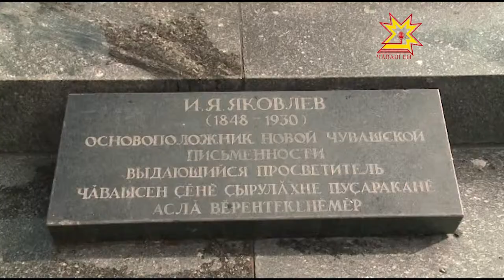Чăваш чĕлхи кунĕ ячĕпе митинг иртрĕ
Тăван чĕлхе вăл _ хаклă тупра, наци культурин никĕсĕ.Халăх эткерне сыхлакан тата аталантаракан хатĕр. Çĕр çинчи пин-пин чĕлхе йышĕнче тăван чĕлхе чи хакли шутланать. Кун пирки паян  Иван Яковлев палăкĕ умĕнче иртнĕ митингра калаçрĕç.